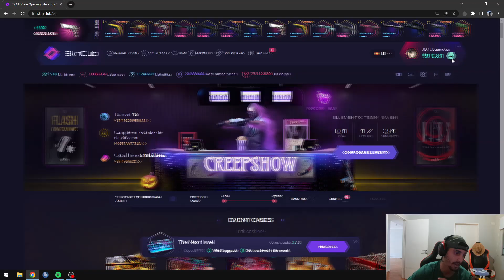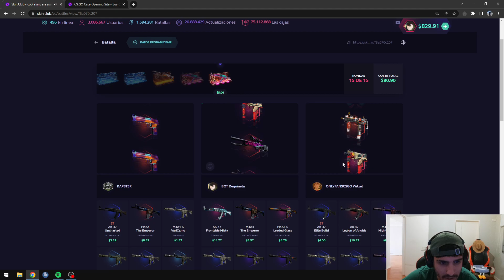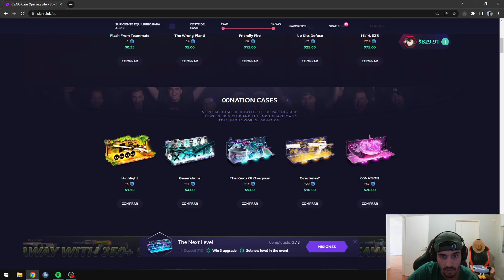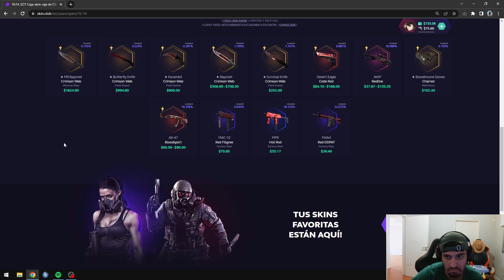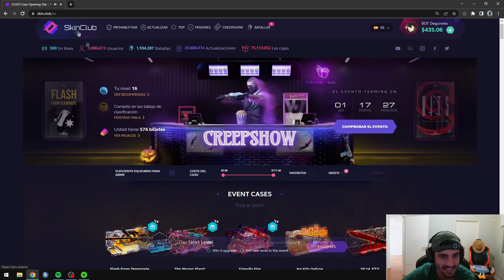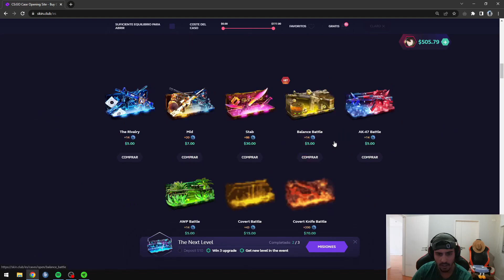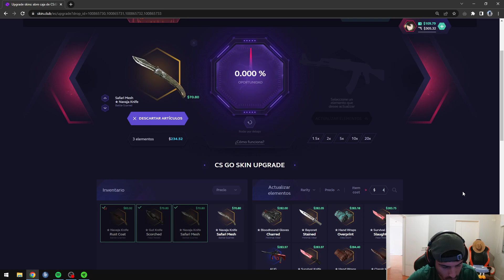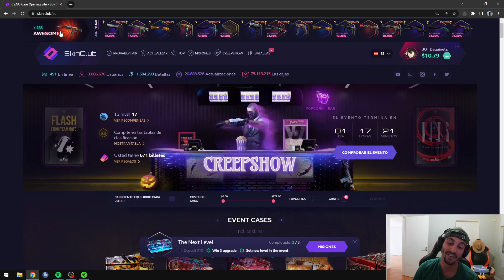ESTO NO PUEDE SER!!!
Editor: